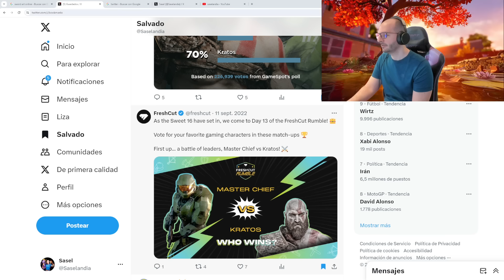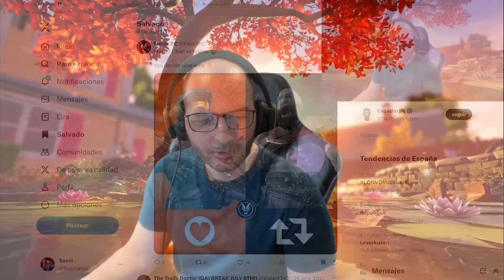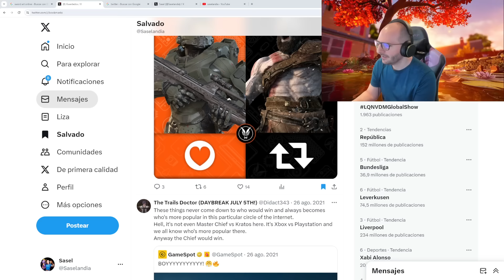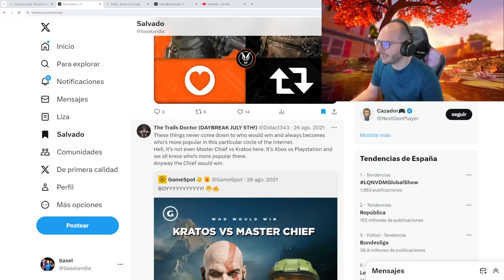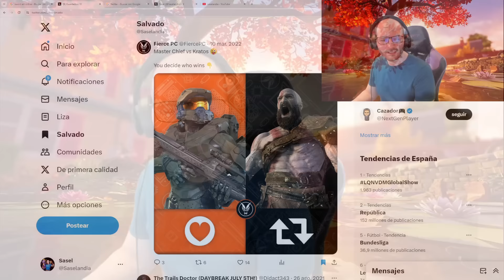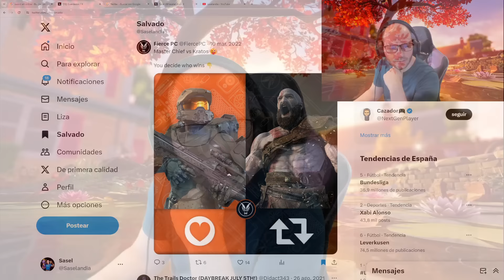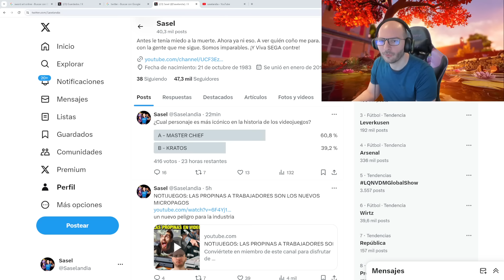MASTER CHIEF VS KRATOS ¿CUÁL PERSONAJE ES MÁS ICÓNICO? - Sasel - xbox - sony - playstation